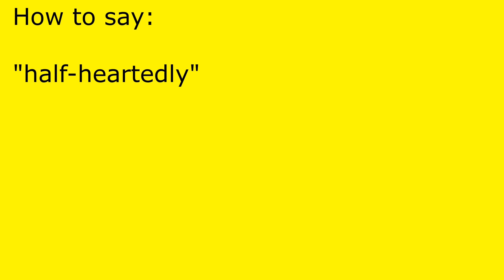How to pronounce half-heartedly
half-heartedly pronunciation.